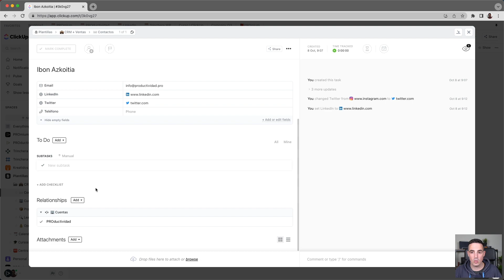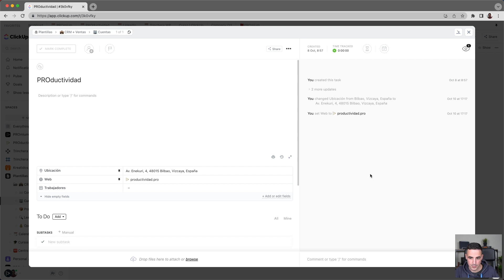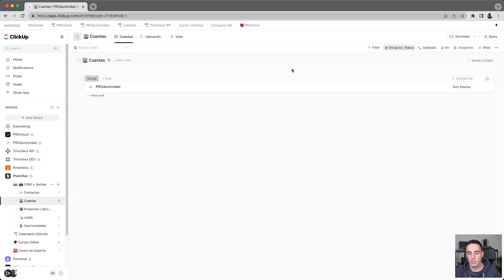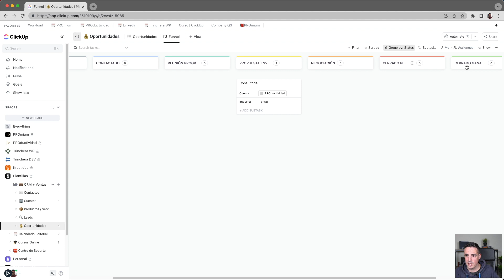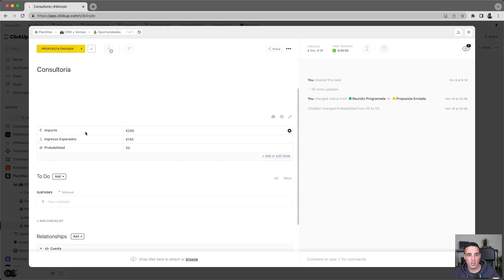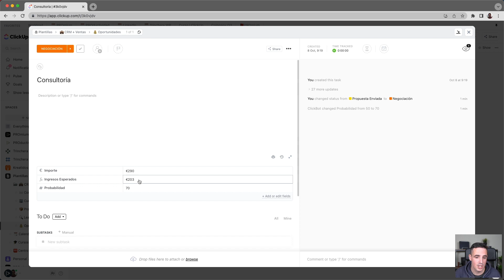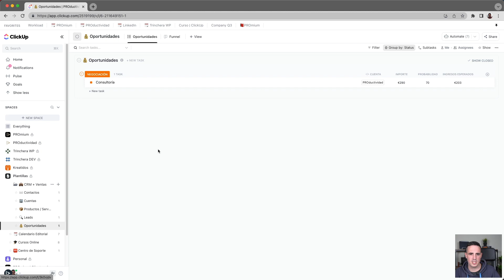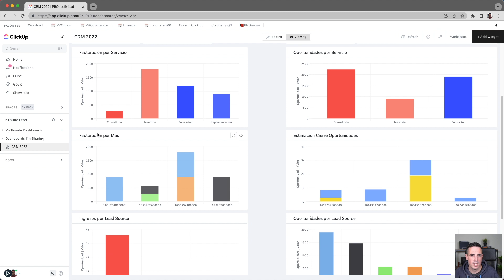Plantilla de CRM y Ventas para ClickUp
Todo lo que necesitas para crear un CRM dentro de tu ClickUp y, a su vez, gestionar el apartado de Leads, Ventas y Oportunidades de negocio.